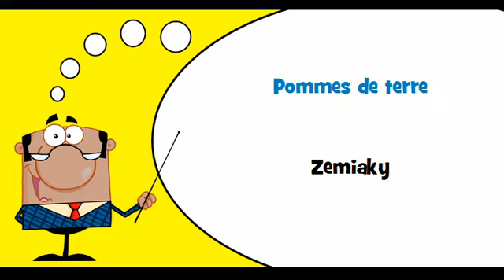VOCABULAIRE FRANÇAIS SLOVAQUE # Thème = Pommes de terre et légumes secs